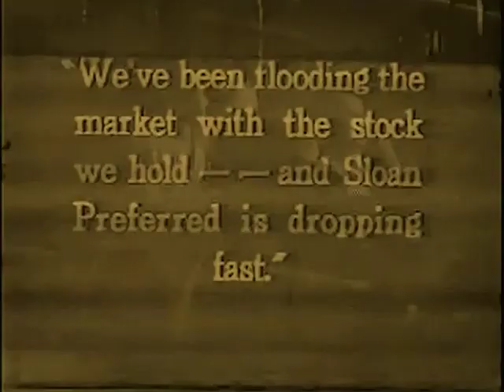A Hero for a Night 1927 - Glenn Tryon, Patsy Ruth Miller (William James Craft) ⚡UPGRADE⚡